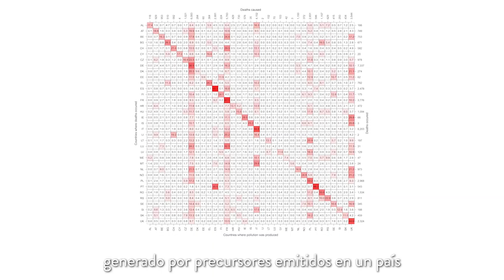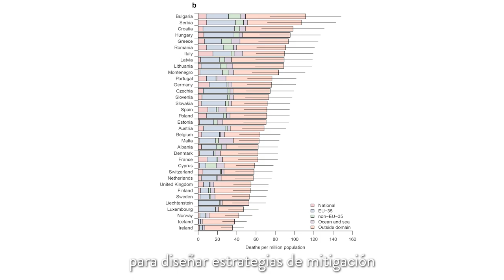🌍Impacto del ozono importado en la mortalidad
La mayor parte del ozono troposférico que contribuye a la mortalidad prematura en los países europeos es importado.

🔹Más del 60% de las muertes atribuibles al O3 en 35 países europeos tienen su origen en ozono transportado de fuera de Europa.

🔹La exposición a los niveles actuales de ozono troposférico (O3) en Europa es una de las principales causas de mortalidad prematura debida a la contaminación atmosférica, especialmente en verano. Un estudio liderado por el Instituto de Salud Global de Barcelona (ISGlobal), centro impulsado por la Fundación "la Caixa" y el Barcelona Supercomputing Center - Centro Nacional de Supercomputación (BSC-CNS), en colaboración con el National Institute of Health and Medical Research de Francia (Inserm), ha cuantificado por primera vez el impacto del O3 importado (no nacional) en la mortalidad. Los resultados, publicados en Nature Medicine, tienen importantes implicaciones para la calidad del aire y las políticas de salud pública dentro y fuera de la Unión Europea.